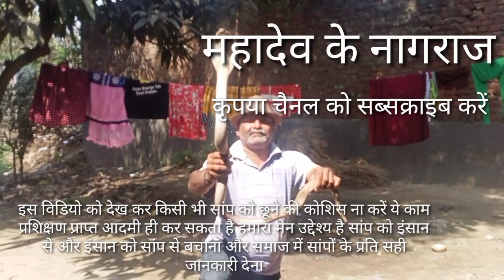ये साप खुद को बचाने के लिए करता है बार बार हमला (महादेव के नागराज)